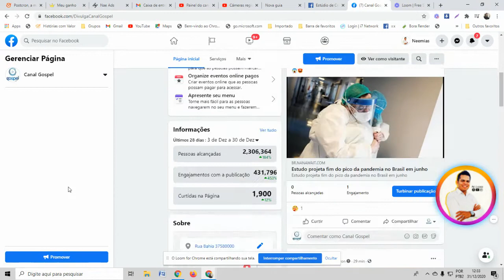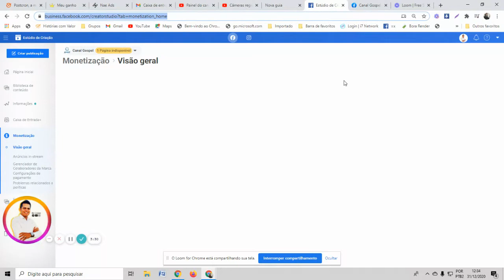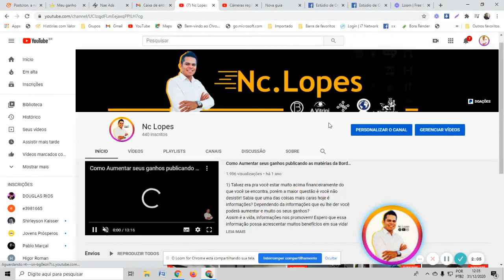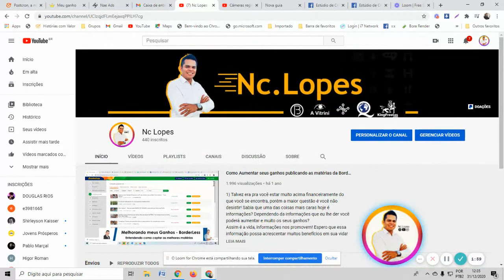SUMIU A CONFIGURAÇÃO DAS PÁGINAS DO FACEBOOK E AGORA? | Nc Lopes resolve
indique meu canal pra seus amigos ok obg
CADASTRE -SE
(Para ganhar CPM em Dólar)
(Para colocar ADX no seu site)
(Para falar pessoalmente com o Lopes)
1º Você também pode ser um Profissional nessa área!
2º Apenas 3 investimentos é necessário para vc chegar no ápice: Intelectual, Patrimonial e Tempo!
3º Sabia que 99% das pessoas que trabalham com internet E NA INTERNET, não conhecem este mercado!!!